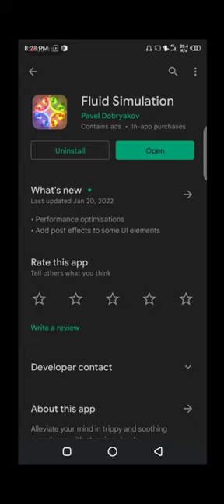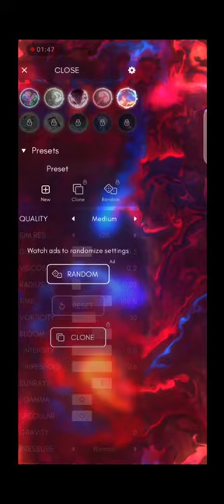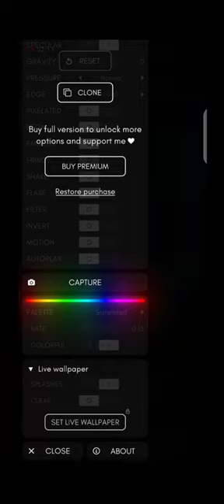AMAZING APP FOR BRAIN! Must Check These APP It Will Blow Your Mind!!!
Thanks so much for checking out these App that will blow your MIND! Here are links to all the applications just below.
1. Fluid Simulator